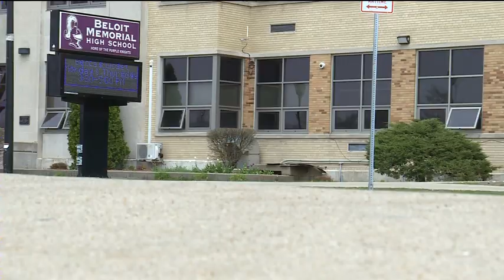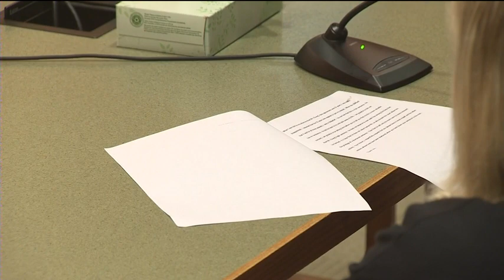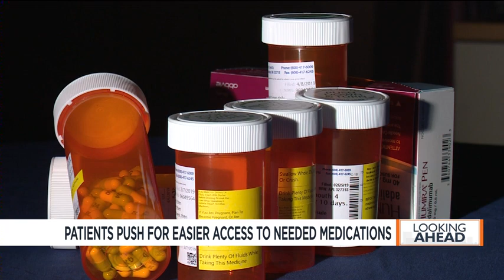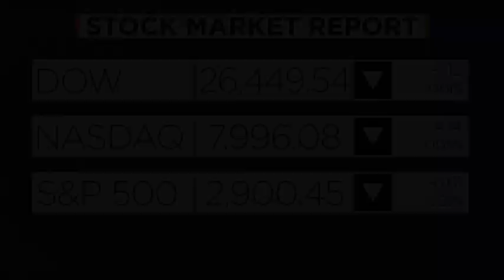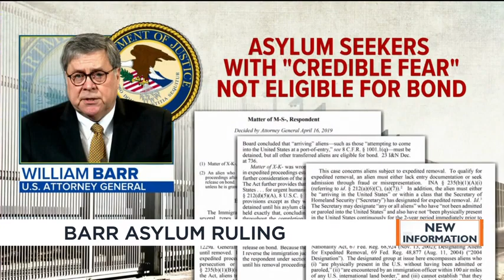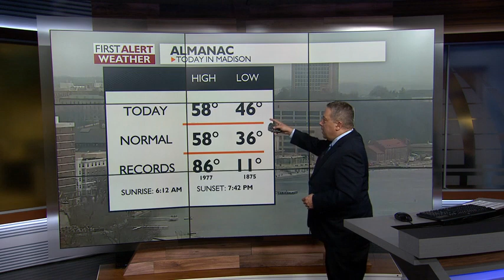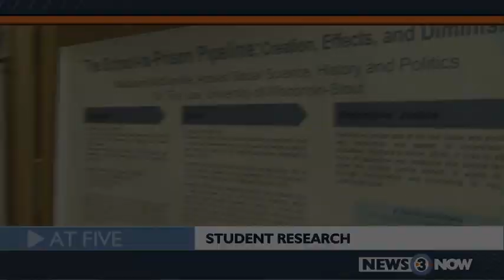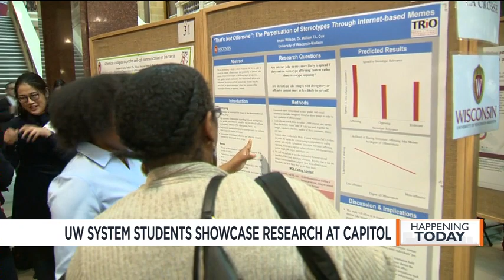News 3 at 5: April 17, 2019